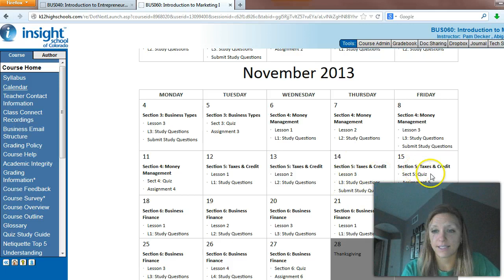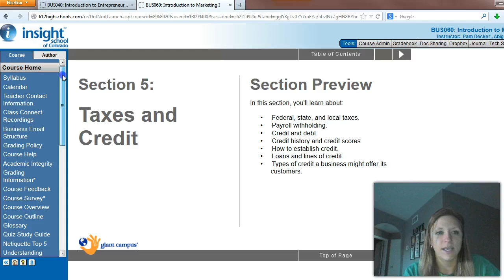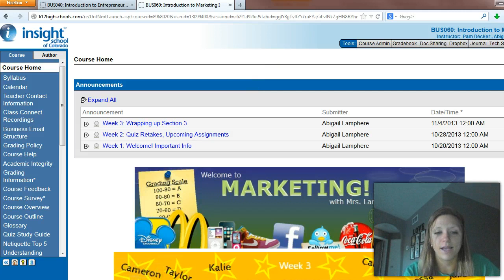Mkt Announcement - Week 4